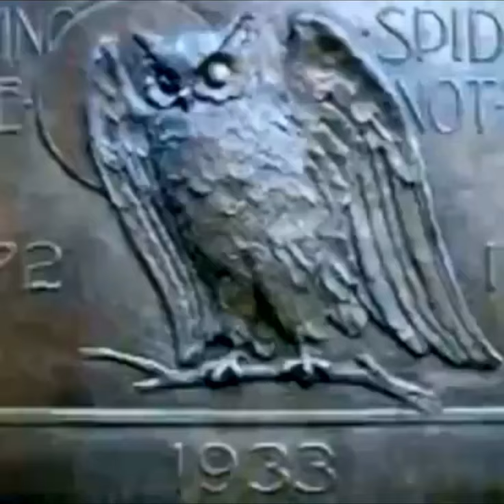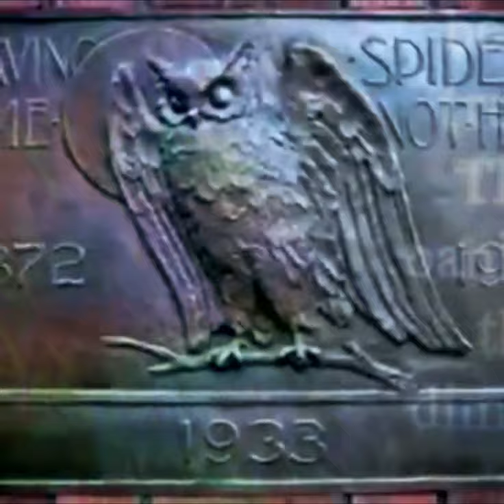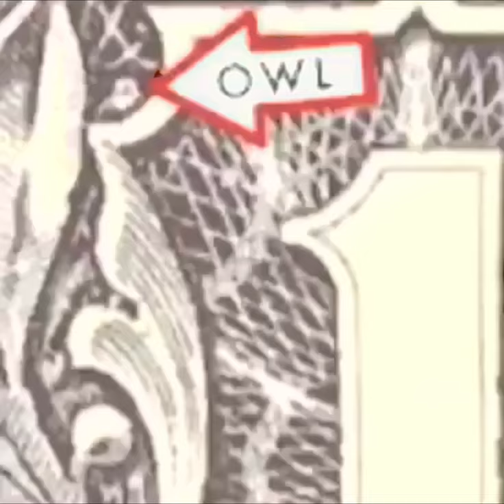Molech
A Parliament of the Night Owls